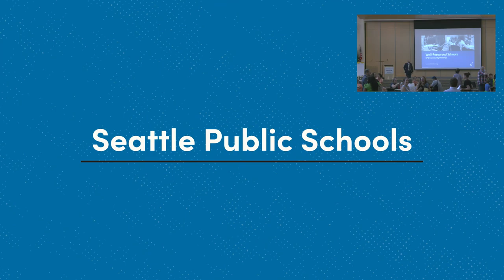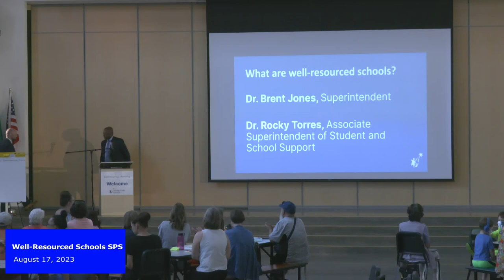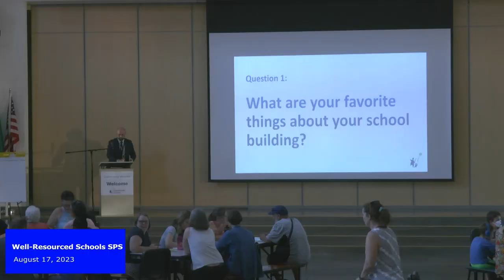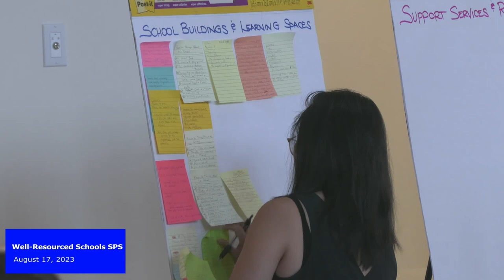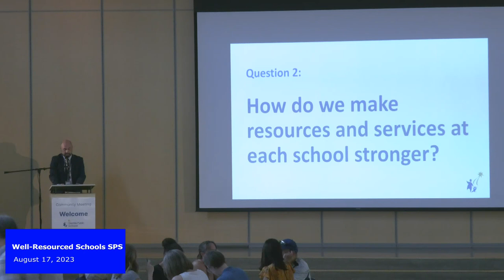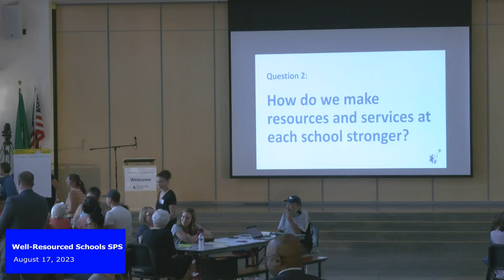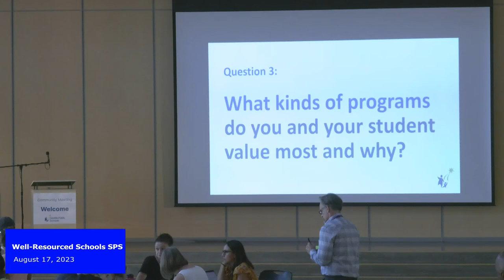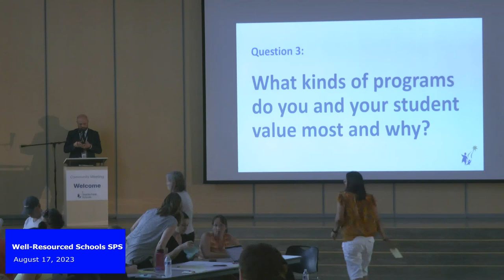Well-Resourced Schools Community Engagement Robert Eagle Staff August 17, 2023